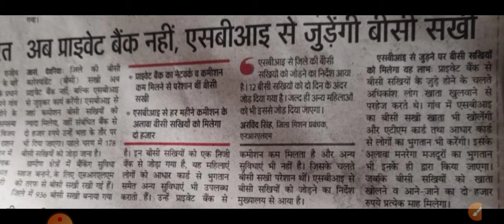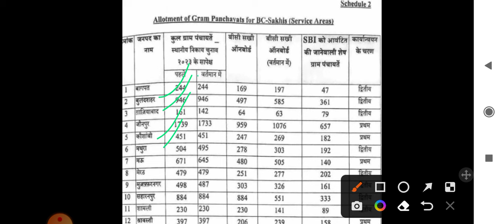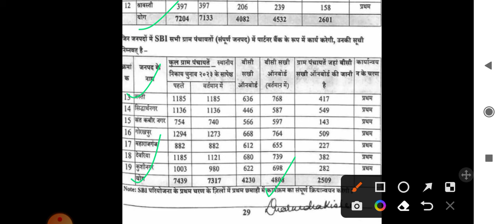बीसी सखी महिलाओं के लिए बड़ी खुशखबरी || बीसी सखी महिलाओं को SBI बैंक से जोड़ा जाएगा